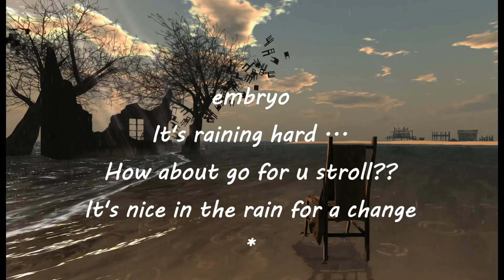「セピア色の渚」embryo in Second Life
Location : **embryo**
un jour & Tomoto Mainstore